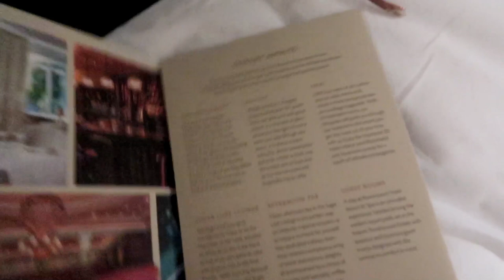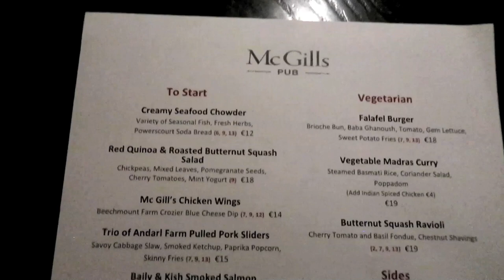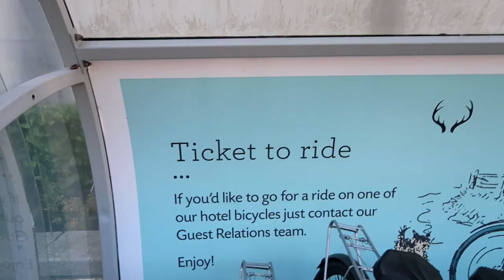5 star hotel in Ireland | Powerscourt Travel Vlog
We stayed in 5 star hotel in Ireland | Powerscourt Travel Vlog to celebrate my birthday! It's been so long since we stayed in a hotel so we were so excited. Powerscourt Hotel is a 5 star Hotel in Co Wicklow, Ireland, close to Dublin.

I wish we could have stayed for longer because it was so amazing. Powerscourt Hotel Resort & Spa is our favourite, we even got engaged there!

5 star hotel in Ireland | Powerscourt Travel Vlog luxury Irish hotel 2022